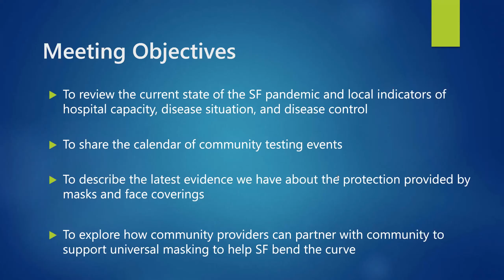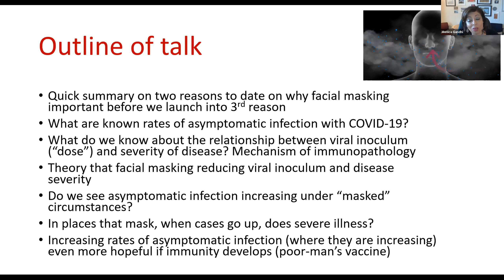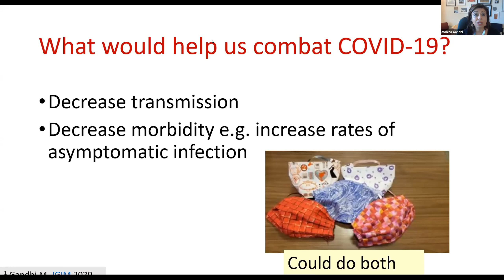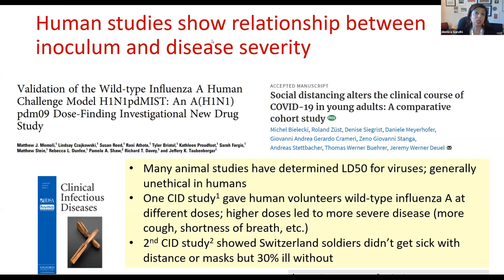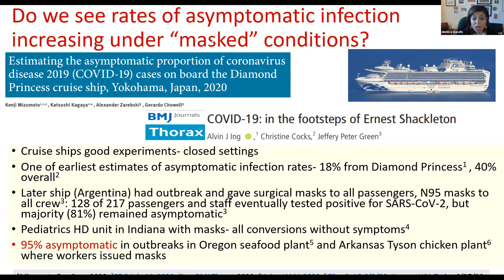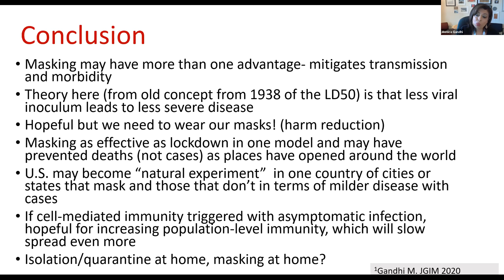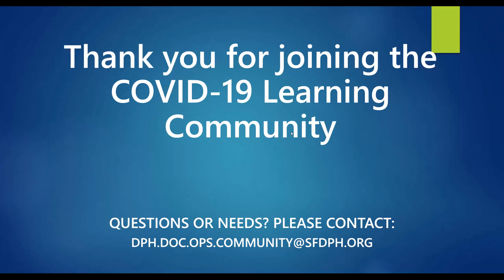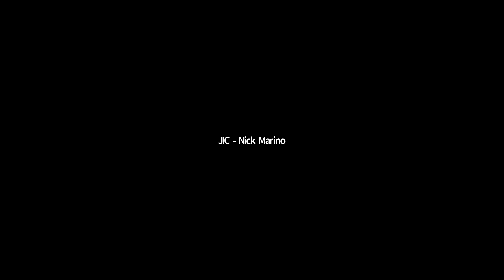COVID-19 Learning Community: Community Mobile Testing - Face Covering Works! (8/28/2020)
Dr. Jonathan Fuchs, MD, MPH, CCC Testing Strategy Lead, reviews the current state of the San Francisco pandemic and local indicators, including hospital capacity, and the disease situation and disease control.

Guest speaker Dr. Monica Ghandi, MD, MPH, Professor of Medicine, UCSF, describes the latest evidence we have about the protection of masks and face coverings.  Dr. Ghandi also discusses the relationship between viral inoculum ("dose") and the severity of the disease.  Dr. Ghandi then answers various questions with participants in an infomation packed Q&A session.

Geoffrea Morris, CCC Equity Officer explores how community providers can partner with communities to support universal masking to help San Francisco bend the curve.